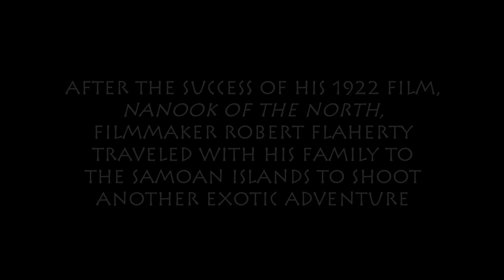Moana with Sound – Official Trailer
New Restoration! Directed by Robert Flaherty and Frances Flaherty (1926) and Monica Flaherty (1980), 2K Restoration Produced by Bruce Posner (2014).

In 1924, documentary film pioneers Robert and Frances Flaherty and family traveled to the Samoan island of Savaii to record the native life and make a film that would try to match the success of Nanook of the North. Restored in 2K with native sounds and traditional songs that Flahertys daughter recorded over a half-century after they shot it, Monica Flaherty's Moana with Sound is a beautiful work of docufiction and an important piece of film history.